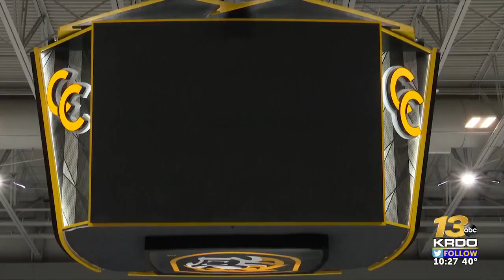The CC Tigers return home ranked 18th in the country